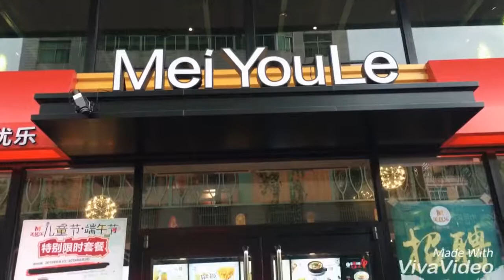Exploring China (Maoming Guangdong)